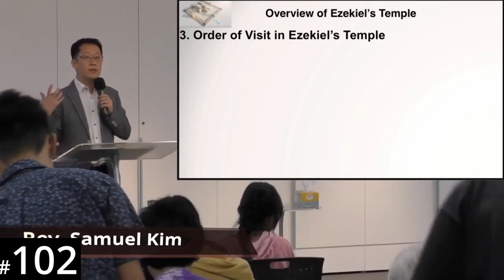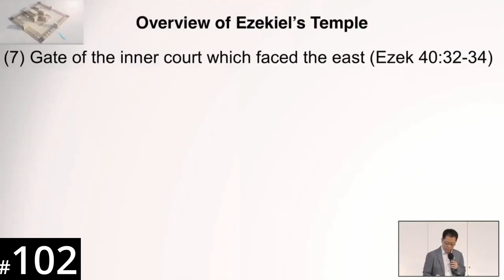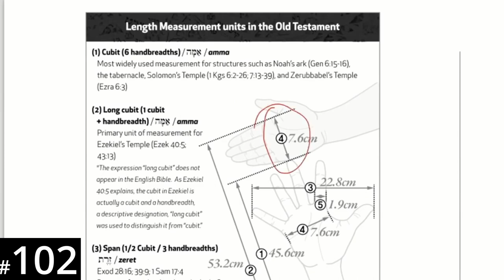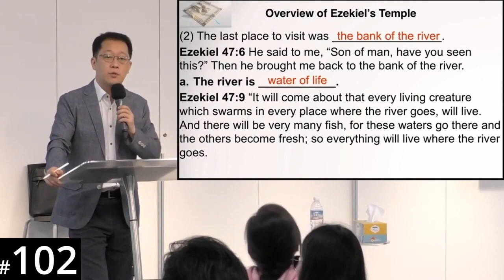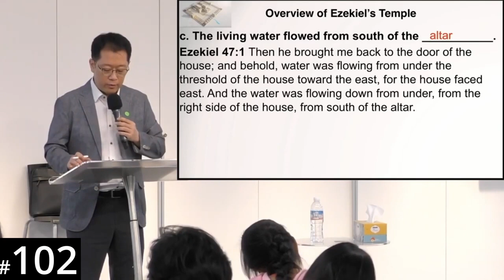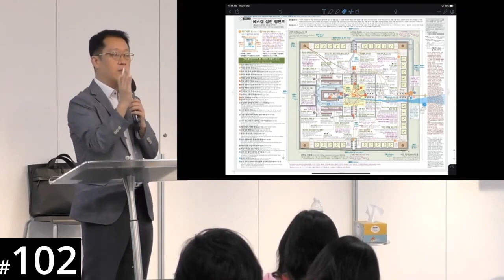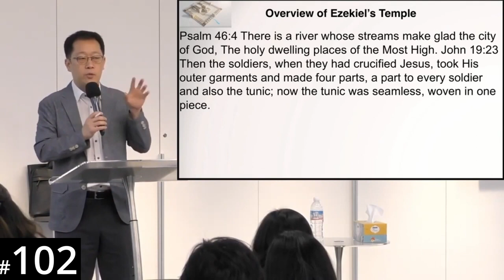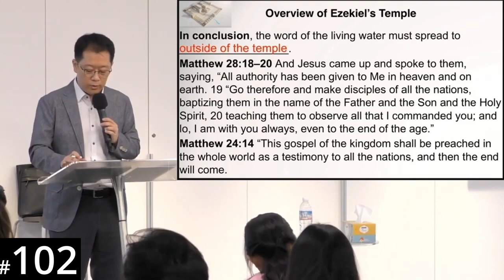[Hausa] HORA120 Lecture 102